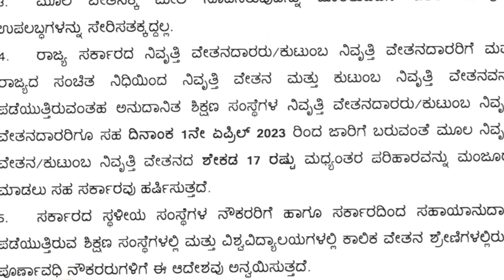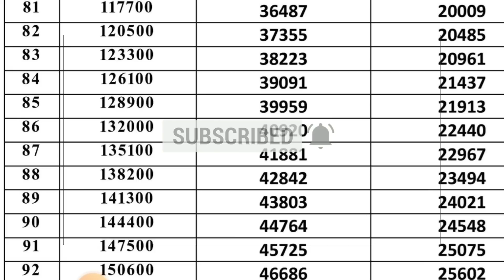7th Pay Commission Karnataka latest update/7th Pay Commission Karnataka latest news/7ನೇ ವೇತನ ಆಯೋಗ.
7th Pay Commission Karnataka latest update/7th Pay Commission Karnataka latest news/7ನೇ ವೇತನ ಆಯೋಗ./7th pay commission karnataka/7th pay commission Karnataka latest news/7th pay commission update.
in this video we know the latest update of 7th pay commision report in karnataka